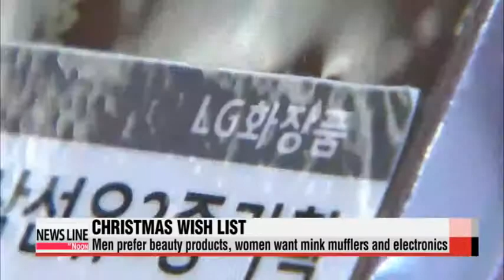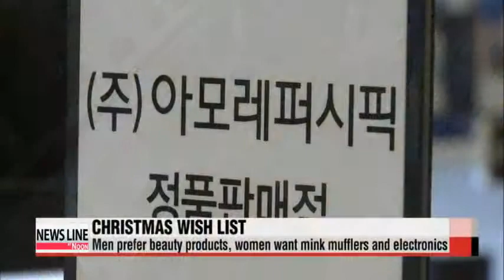151006 KOREAN MEN BIGGEST SPENDERS ON SKIN CARE IN WORLD